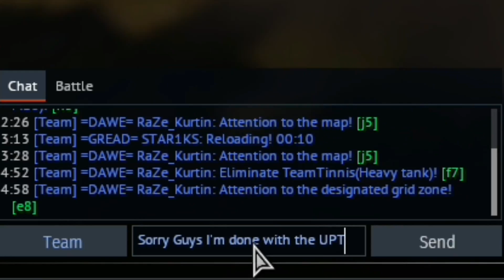War Thunder Sucks! They Know How To Piss You Off 072718